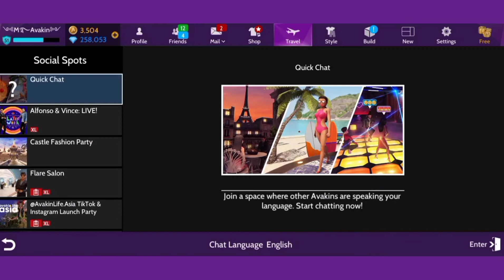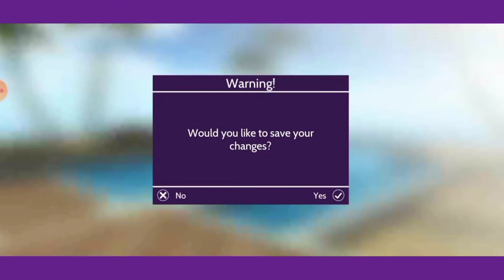Avakin Life New Event | Castle Fashion Party Avakin Life | Avakin Life New Place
Hey avakins, enjoy avakin life new event. Castle fashion party avakin life. It's a new event avakin life 2021 | Avakin Life | Mr. Avakin